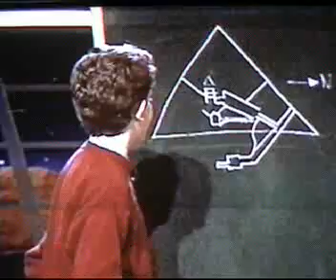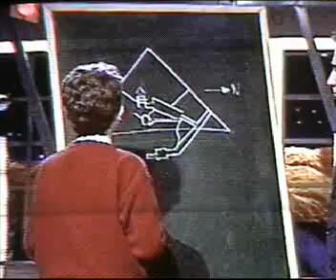Carlos Blanco on ancient Egypt (I); Carlos Blanco habla sobre Egipto (I).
Carlos Blanco speaking on some features of ancient Egyptian civilization, in "Crónicas Marcianas" (May 1999); Carlos Blanco en "Crónicas Marcianas" a los 13 años.